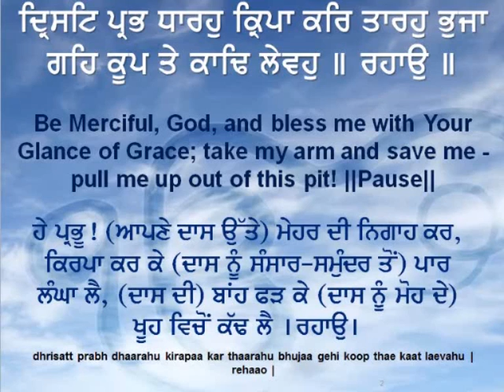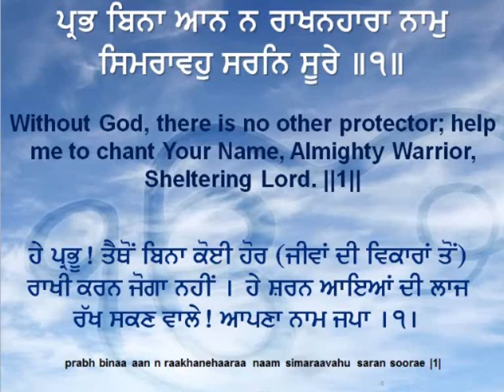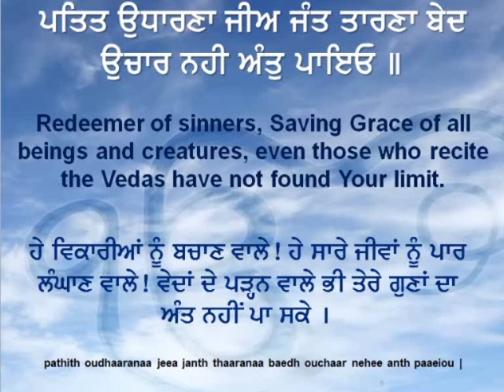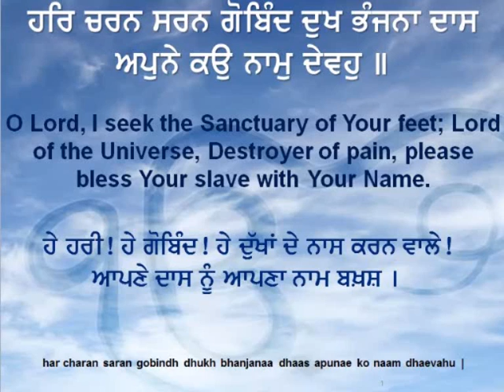Har charan saran - Bhai Kamaljeet Singh Ji & Jatha Ji Hazoori Ragi Sri Darbar Sahib